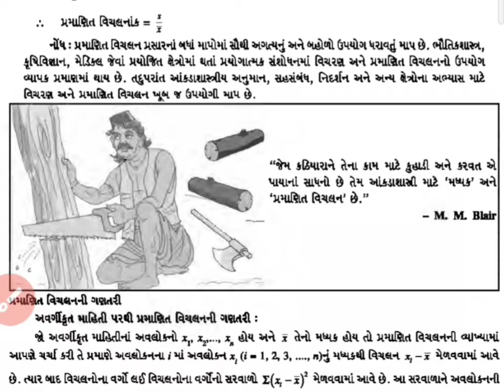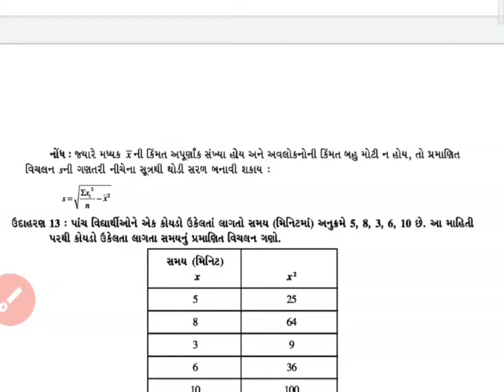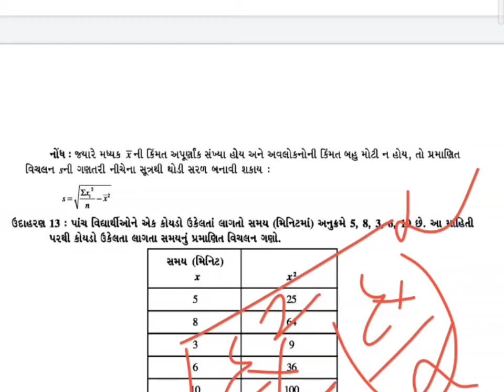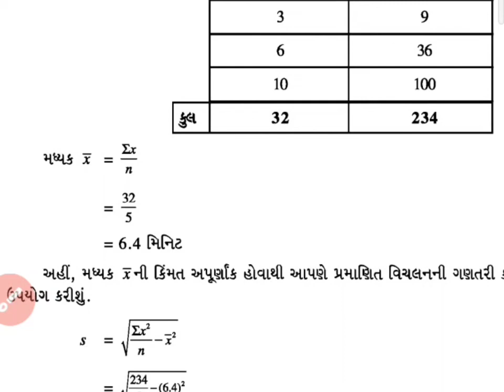11 કોમર્સ આંકડાશાસ્ત્ર પ્રમાણિત વિચલન